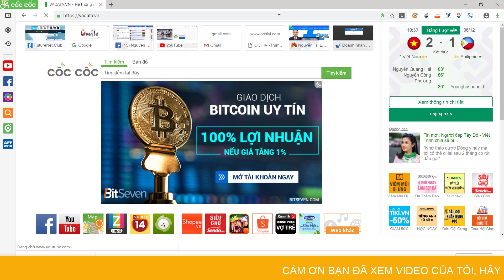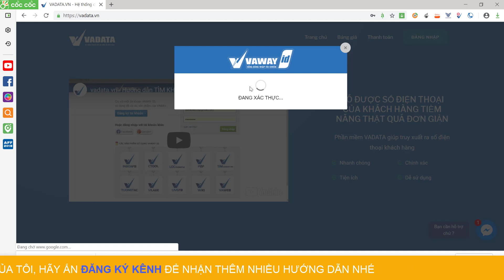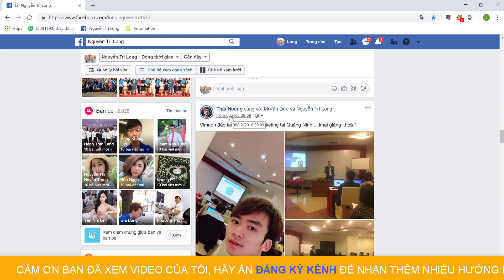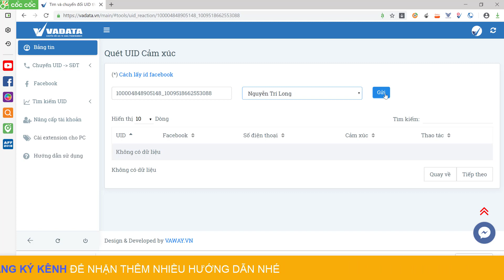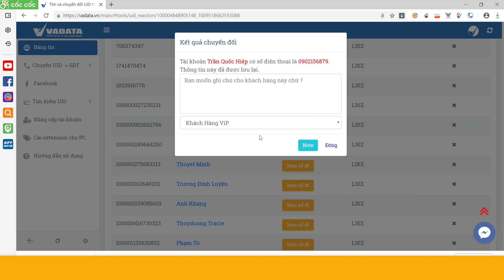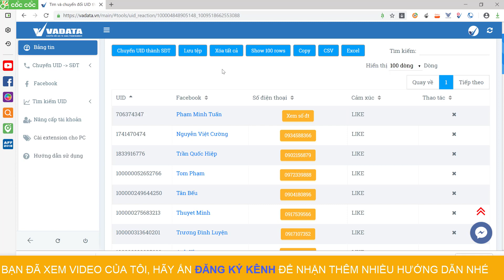1 CLICK LẤY ĐƯỢC SỐ ĐIỆN THOẠI CỦA NGƯỜI LIKE, THẢ TIM TRÊN FACEBOOK|PHẦN 2|VADATA|NGUYỄN TRÍ LONG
1 CLICK LẤY ĐƯỢC SỐ ĐIỆN THOẠI CỦA NGƯỜI LIKE, THẢ TIM TRÊN FACEBOOK|PHẦN 2|VADATA|NGUYỄN TRÍ LONG
Đây là hệ thống cực kỳ tuyệt vời, giúp bạn lấy được số điện thoại của bất kỳ ai trên Facebook. Chỉ cần họ comment, like, thả tim trên Facebook cá nhân, hay trên Fanpage.
Hệ thống còn lấy được số điện thoại của các thành viên trong group, nhóm mở bất kỳ nào đó.
Bạn sẽ bán được nhiều hàng hơn nhờ hệ thống này, khi bạn có ngay lập tức số điện thoại khi khách hàng vừa like, comment…lúc này bạn chỉ việc nhấc điện thoại lên và gọi thẳng cho khách hàng để chăm sóc, để chốt đơn.
Hơn nữa, các bạn có thể có được số điện thoại của khách hàng từ trang fanpage, nick, group của đối thủ cạnh tranh. Điều này thật tuyệt phải không?
- Lấy số điện thoại của người comment trên Fanpage: đang update
Nguyễn Trí Long – Facebook Marketing
Cho đi là mất hút.